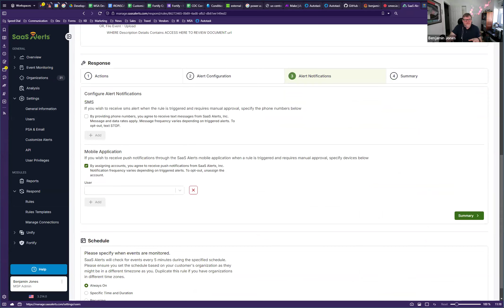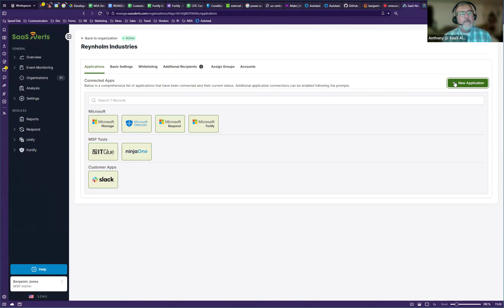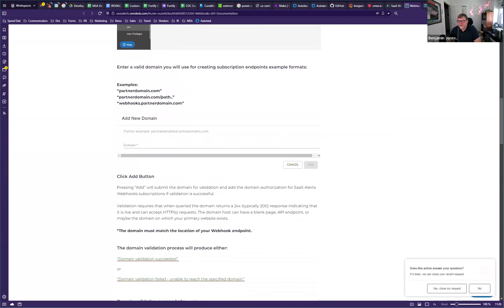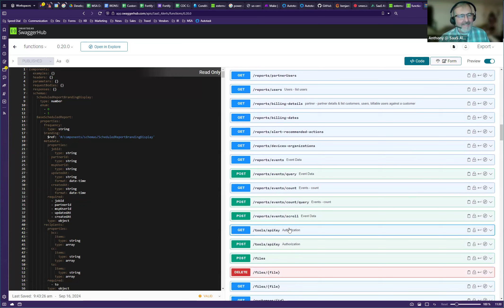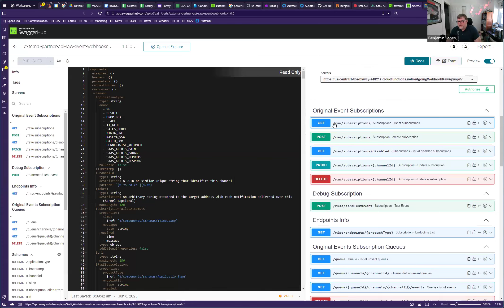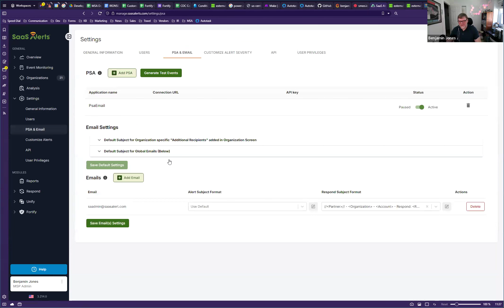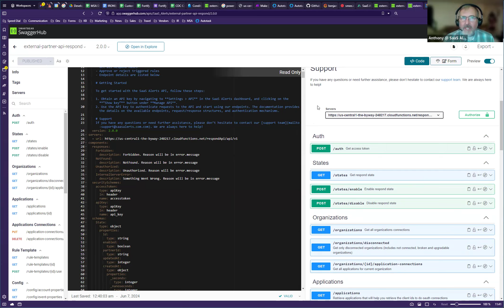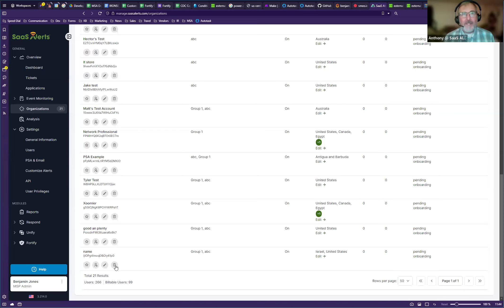SaaS Alerts Office Hours — 10.22.24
Microsoft Data Storage Alert Concerns
In the meeting, Enrique raised a concern about Microsoft's data storage practices, which were causing alerts for customers. Anthony explained that Microsoft moves data around the globe, and the alerts are based on where the data is stored, not where the user is located. Enrique suggested that there should be some tweaking or filtering on the alerts to avoid unnecessary notifications. Anthony confirmed that their development team is working on power filters to address this issue. In the meantime, Ben suggested suppressing the alerts. The team also discussed the potential implications of Microsoft's data storage practices on compliance with agreements like HIPAA.

Middle Eastern Client Onboarding and Vlad
Anthony shared his recent experience of onboarding a client from London with Middle Eastern clients, mentioning the presence of a Microsoft data center in Dubai. He also hinted at a potential client from the Middle East and North Africa region. The conversation then shifted to a humorous exchange between Anthony and David, where David jokingly introduced his alter ego, Vlad, a vampire-like character. The conversation ended with David jokingly threatening to hack their accounts.

US Attacks Reputation and Anecdotes
The team discussed their reputation as a source of attacks, with Anthony revealing that many of their European clients consider the United States as their number one source of attacks. David suggested that this might be due to traffic bouncing over from the US. The team also shared amusing anecdotes about attacks originating from the Kremlin Building in Moscow and the Formula One paddock. The conversation ended with the team expressing their excitement about a recent race.

Improving Project Structure and Communication
The team discussed the need for a more comprehensive and detailed approach to their project, with a focus on the importance of understanding the customer's needs and pain points. They agreed on the necessity of a more structured and organized process, with clear roles and responsibilities assigned to each team member. The team also emphasized the importance of effective communication and collaboration to ensure the project's success. They ended the conversation with a commitment to work on these aspects and reconvene to review progress.

Spoofing Attacks and Feature Updates
In the meeting, Anthony expressed gratitude for the team's participation and discussed the recent increase in spoofing attacks. He also mentioned the development of a new feature to help Ben manage his workload. Anthony then highlighted the recent release of 11 new alerts on the platform and the upcoming release of 54 bug fixes. Ben added that new details about the PSA integration were released, which would provide more information about the triggers for Respond rules. The team also discussed the need for better communication about the alerts that trigger Respond rules.

IP Addresses and Data Enrichment
Anthony, Ben and Enrique discussed issues related to IP addresses and data enrichment. Ben explained that they don't initially receive information about what triggered certain actions, which their team has to research and comment on. Enrique suggested that the customer's VPN might be the source of some issues. Anthony emphasized the importance of feedback from the team, as it helps guide their development efforts. They also discussed a specific issue with Microsoft's unique VPNs for file synchronization, which is not currently enriched in their data. Ben promised to share an internal article about this issue.